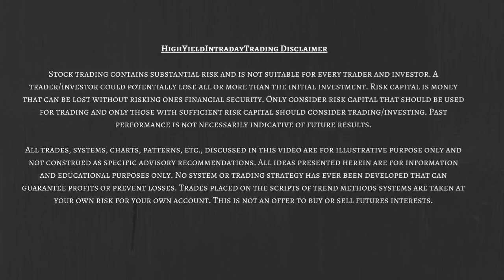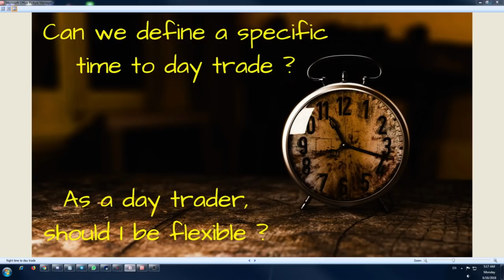Is there a right time to trade in intraday trading ?